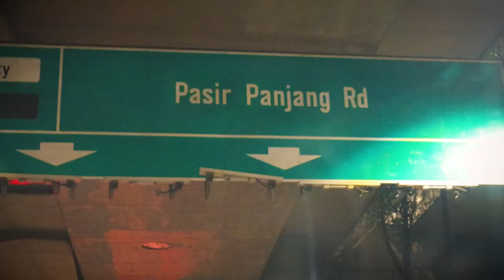It's Tough Losing a Friend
We say goodbye to Freddie. Losing a friend, it was tough.
My E-scooter Freddie, had to be deposed due to the new law on PMD in Singapore.
Freddie is a Non UL2272 Escooter. Which means, I'm not allowed to ride him anymore.
Sharing with you all the good times I had with Freddie.
This is a Tribute video for him.

Scandinavianz - Sunset Bungalow
DayFox - Lovely Piece